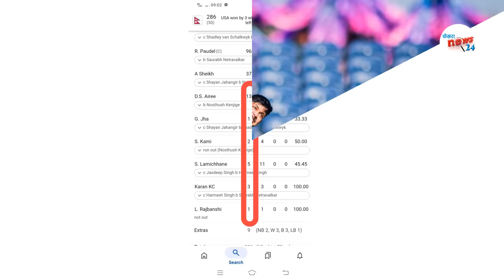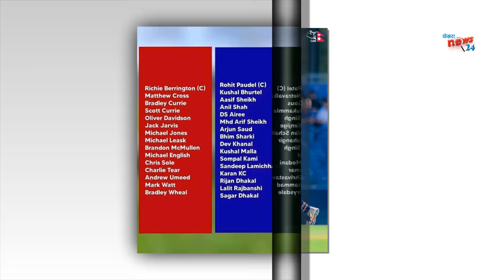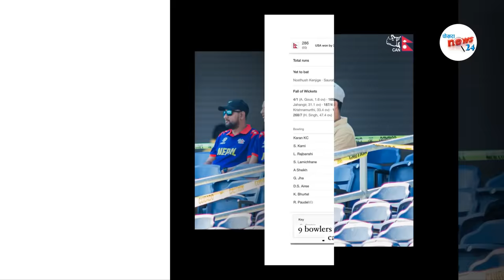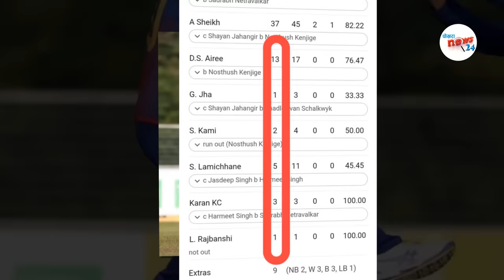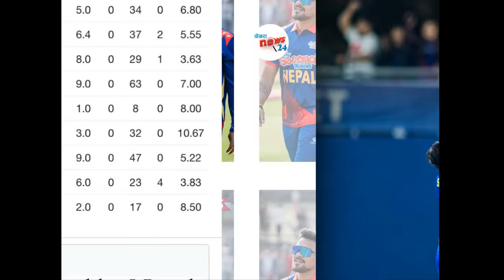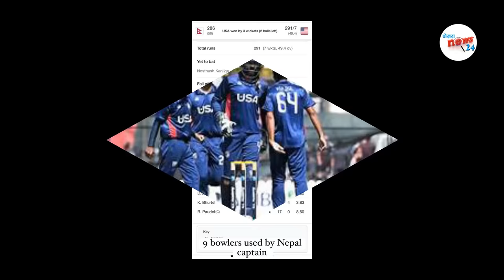ODI मा जितेर पनि हारेकाे नेपाल || अपरिपक्व कप्तानी || यसकारण USA संग पराजित नेपाल